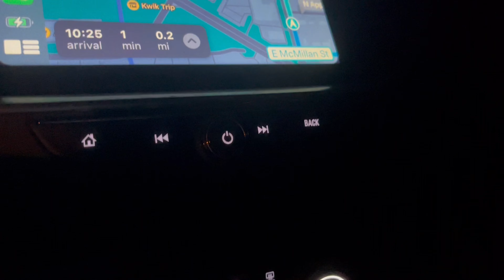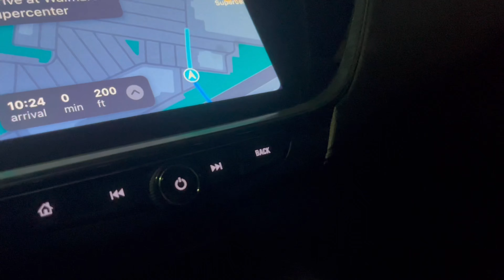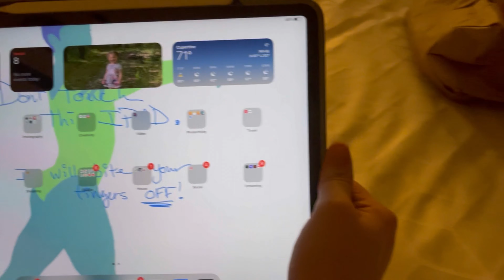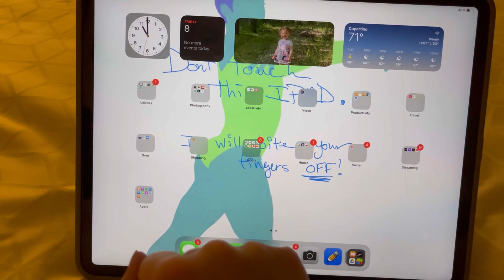Badger State Games 2022 |Day in a Coach's Life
Hey Guys! No adult gymnastics was done as it was another busy weekend with the meet running Friday to Sunday! However, I got a lot of routine videos from these lovely ladies at one of our best meets yet! I think this meet was more about having fun to them and with the pressure off, boosted their confidence! Hoping they can carry on with the few meets we have left like this!